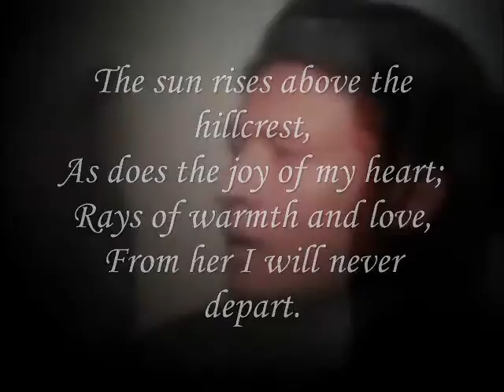warmth and love,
do.
do so
Money is an excellent servant, but the host
very bad.